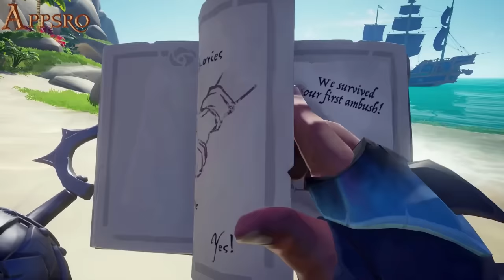Best Appsro RAGE moments - PART 1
Best of Appsro Rage moments part 1 is just the beginning. Literally, it's part 1:)